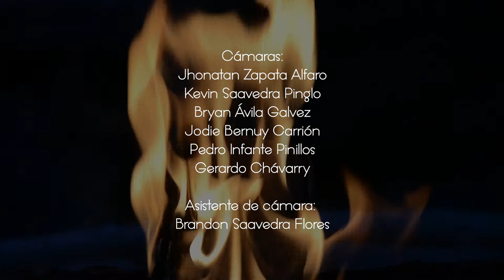Ancestro - Mareacion / Playing Live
Playing Live, es un programa exclusivo y producido por la Sonoravisuals, que consiste en una sesión de studio o sala de ensayo, donde los artistas tienen la oportunidad de tocar temas de su autoría, actuando totalmente libres como si no existieran cámaras y estuvieran tocando para ellos como un ensayo normal y no para un público.

Capítulo 1: Ancestro

Ancestro:
Diego Cartulin / Guitarra
Boris Baltodano / Bajo
Víctor García / Batería

Producción Ejecutiva: Jhonatan Zapata Alfaro
Producción General: Daniel Ibáñez Flores-Naveda
Dirección: Daniel Ibáñez Flores-Naveda
Cámaras:
Jhonatan Zapata Alfaro
Jodie Bernuy Carrion
Pedro Infante Pinillos
Kevin Saavedra Pinglo
Gerardo Chavarry
Asistente de Cámara: Brandon Saavedra Flores
Audio y Mastering: Man in the Box Records - Diego Cartulin
Iluminación:
Jhonatan Zapata Alfaro
Daniel Ibáñez Flores-Naveda
Asistente de producción: Mateo Gamarra Luna-Victoria
Edición y Color:
Daniel Ibáñez Flores-Naveda

Música de introducción es original y compuesta por Diego Cartulín / ANCESTRO.